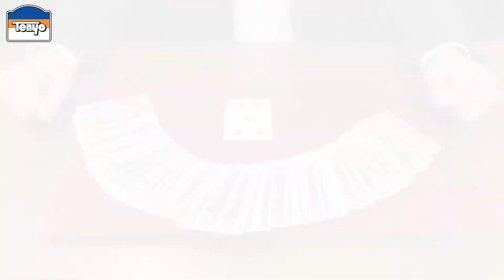3049 cheek to cheek tenyo 2021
Voici l’une des nouveautés Tenyo pour 2021 !

Vous demandez à un spectateur de choisir et de mémoriser une carte. Une fois la carte remise n’importe où dans le jeu, vous le mélangez sens dessus dessous (faces en l’air et faces en bas).

Une passe magique : toutes les cartes sont de nouveau orientées dans le même sens…  à l’exception de la carte choisie, qui est la seule face en l’air !

Depuis Dai Vernon, les magiciens désignent cet effet sous le nom de « Triomphe ». Ici, aucune dextérité n’est requise !

Vous recevez un jeu de cartes spécial…

Note : les tours Tenyo ne sont certes pas des accessoires « professionnels » à utiliser en véritable situation de prestation rémunérée (quoique…), mais ils sont tous d’une ingéniosité remarquable, et tous les magiciens devraient s’intéresser à ces petits jouets, ne serait-ce que pour découvrir l’intelligence des trucages utilisés…